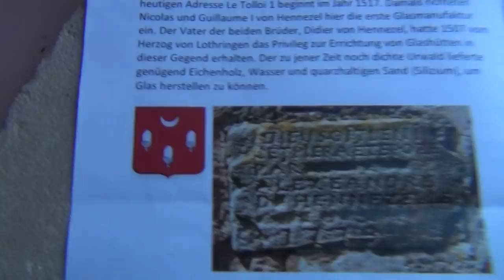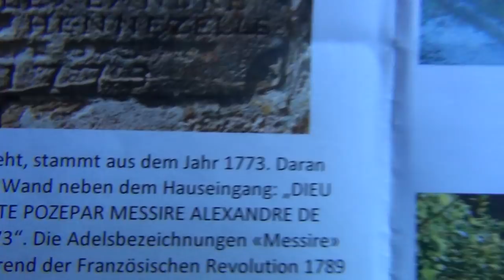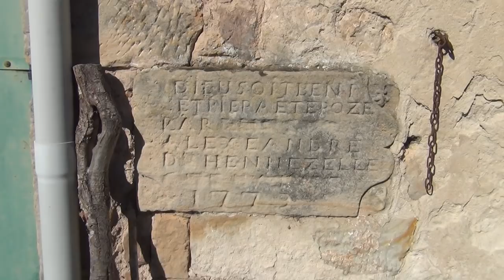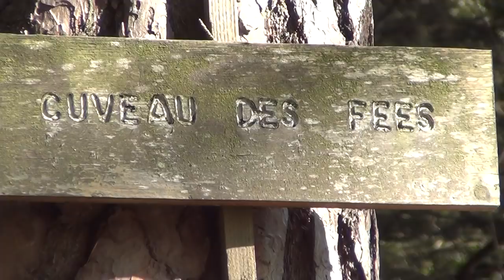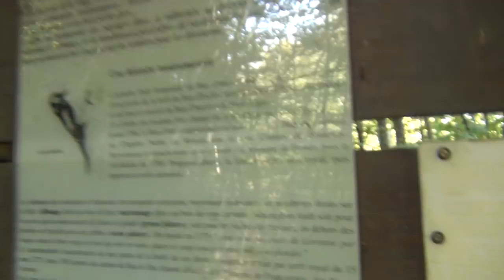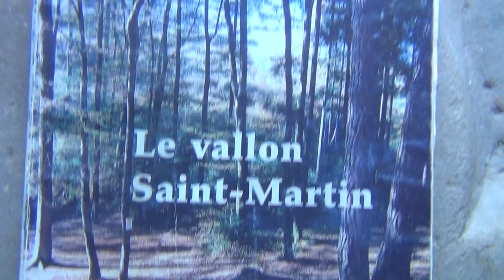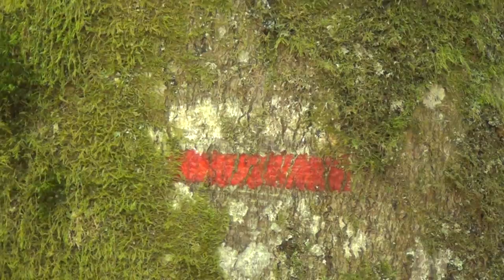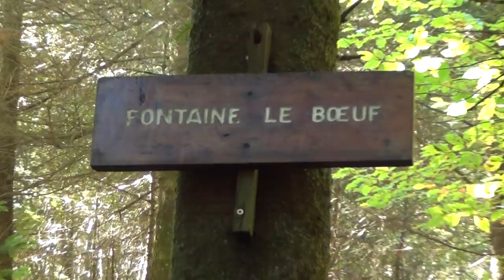Blood Ritual Satanic Human Sacrifice Octogon Bowl in Huge French Forest by Pharaoh's Nobility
WE STILL ARE THE PROPERTY OF OUR MASTERS IN A FEUDAL SYSTEM, AND THAT'S WHY YOU NEED TO CARRY AN IDENTITY CARD WITH YOUR PERSONAL SLAVE NUMBER IN IT READY TO BE CONTROLLED BY THE KING'S POLICE KNIGHTS AT ANY MOMENT OF THE DAY